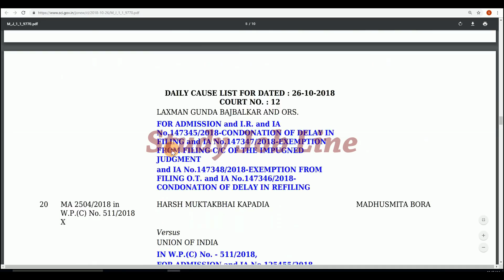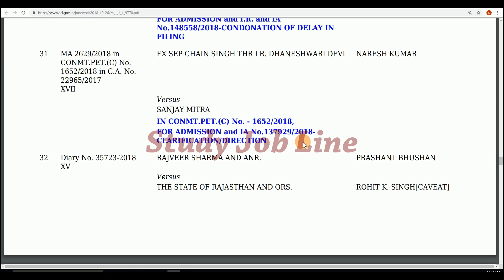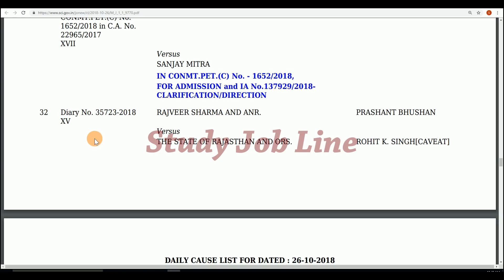Rajasthan Police Supreme Court Case Big News || Rajasthan Police New Update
dosto is video me ham bat karne vale hai rajasthan police supreme court case ka kaya hoga or uski sunvai kab hogi to dosto agar aap bhi janna chate hai rajasthan police supreme court case ka kaya hoga to is video ko pura dekh